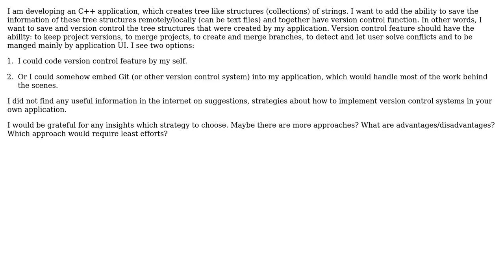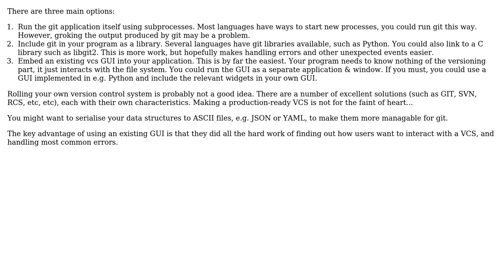What are the possibilities to embed GIT into application in order to manage version control of...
What are the possibilities to embed GIT into application in order to manage version control of the projects that were created by that application?

With thanks & praise to God, and with thanks to the many people who have made this project possible! You are responsible for your own actions.